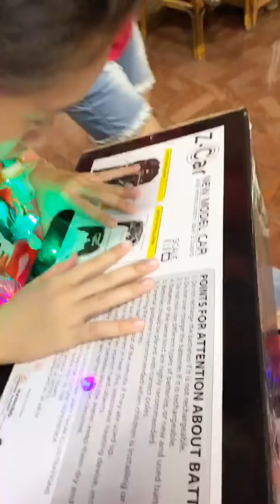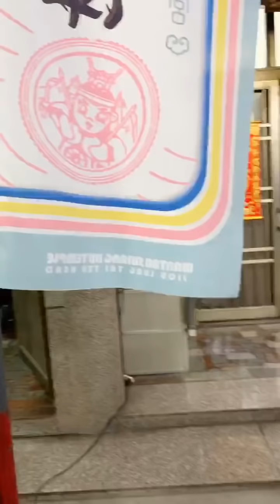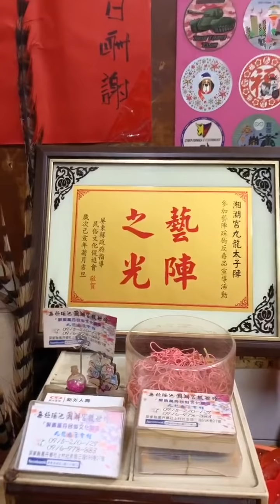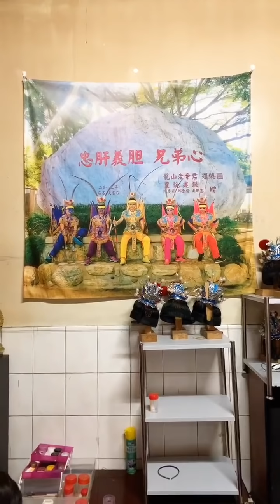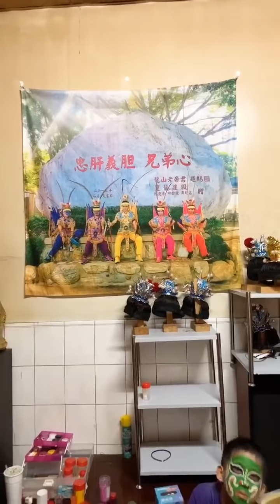【金草莓大帥哥 直播】 - 九龍太子秘密武器出籠！ 先飆車一波！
全台唯一  屏東萬丹湘湖宮九龍太子陣 - 九龍太子金草莓大帥哥